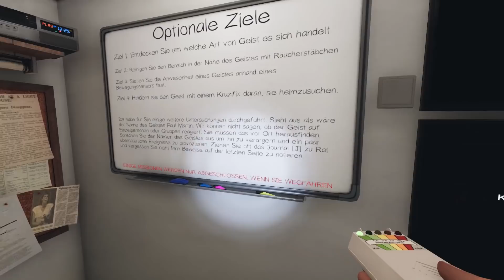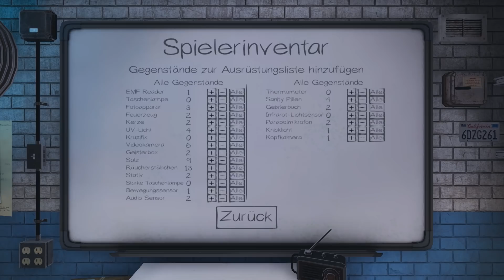Kontaktanzeige im CHRISTLICHEN INTERNET war eine FALLE - Phasmophobia